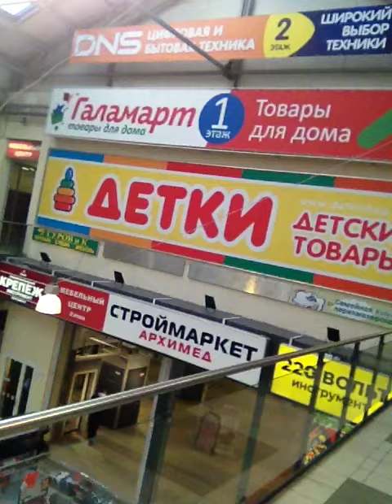Здесь прежде город был, и станет новый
А всё, что есть - забвения река
Всё унесёт до искренней основы,
Вплоть до камней, и лишь Нева горька

Останется свидетелем столетий,
И обновленья моря в синеву,
А вы, родители и злые дети,
Останетесь в неволе без молвы.

Не вспомнят вас историки столетий,
А может скажут так: "Напрасный люд, -
Одеты все в защитные соцветья, -
Не любящий ни труд, ни зов минут".

6 марта 2021 г.
видеоселфи, импровизация, поэзия